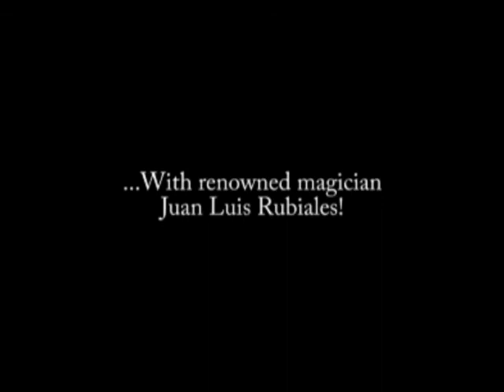Mystery School Interview: Fernando Arribas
On our last stop of this trip to Spain, we ended up in El Escorial - a monastery town just north of Madrid. At the university there, magician Fernando Arribas has created a four-year magic program meant to help students develop all the necessary skill to become magicians. In this video, Fernando explains how the program works and what he hopes to give to his students.